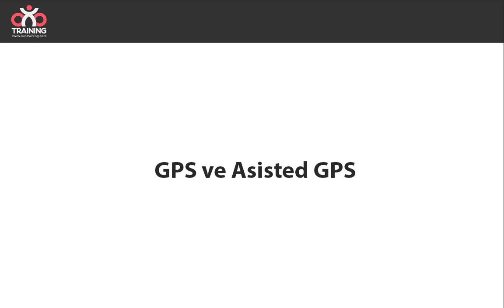AKILLI CEP TELEFONLARI: GPS ve Asisted GPS nedir ve neden olmaldır ?